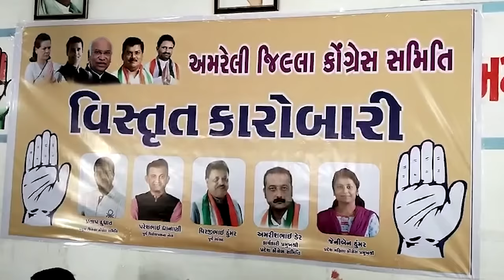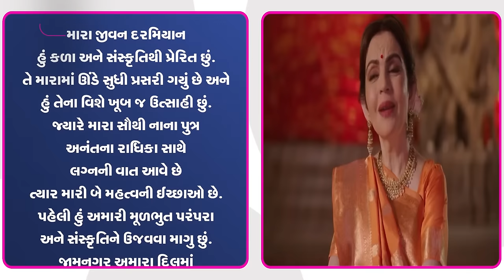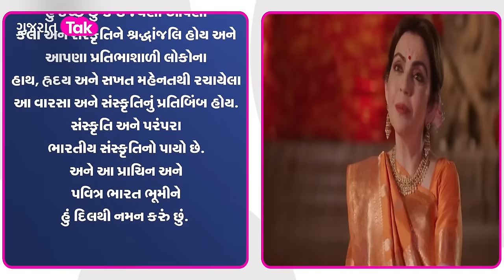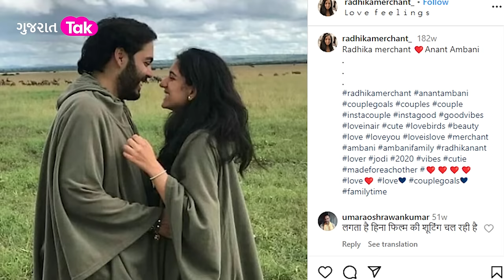Bharuch Loksabhaમાં ભૂકંપ, BTP Leader Mahesh Vasava આપશે AAP MLA Chaitar ને ટક્કર? BJP Plan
GT News:  Bharuch Loksabhaમાં ભૂકંપ, BTP Leader Mahesh Vasava આપશે AAP MLA Chaitar ને ટક્કર? BJP Master Plan